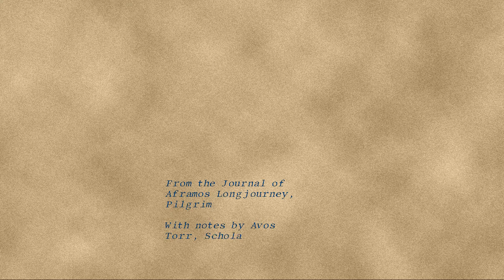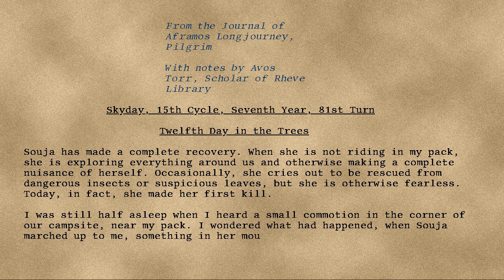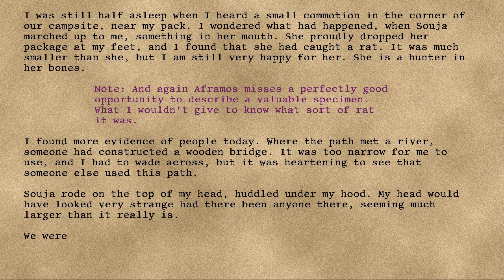Longjourney - 16 - Twelfth Day in the Trees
Series: Longjourney
Entry: 16
Title: Twelfth Day in the Trees
Date: 81st Turn, Seventh Year, Fifteenth Cycle, Skyday
Credit: DrEverettMann
Rating: +18
Wordcount: 737
Last Edit: 26 Sep 2019 20:14
Revision: 6